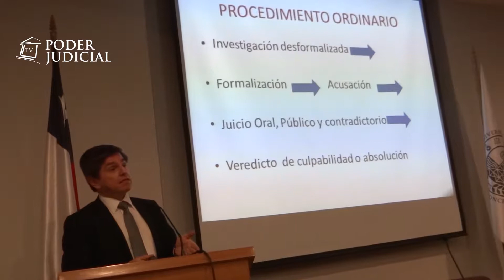Noticiero Judicial: Bloque de contingencia (edición del 23 de noviembre 2017)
A continuación les presentamos diversas actividades del Poder Judicial, en nuestro país, en el bloque de contingencia.